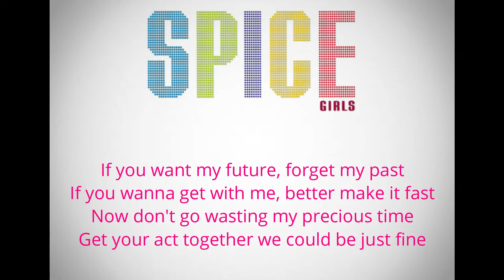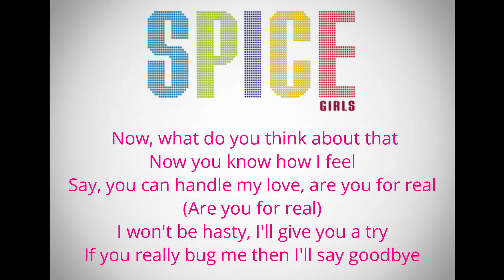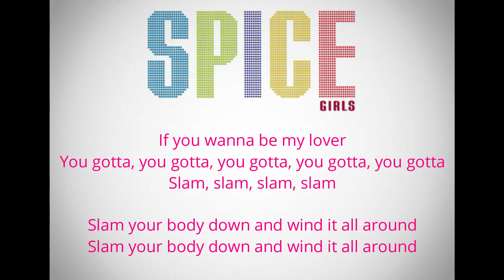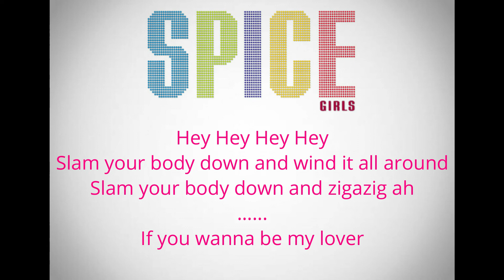WANNABE | Smule Cover + Lyrics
Letting my inner Spice Girl Out! Haha! My version of the hit single, WANNABE by the SPICE GIRLS. All vocals / back-up vocals are done by yours truly. Enjoy!

ALBUM: SPICE (1996)
Label: Virgin
Songwriter(s): Spice Girls, Matt Rowe, Richard Stannard
Producer(s): Matt RoweRichard Stannard